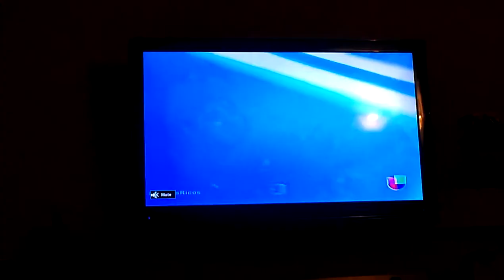Mexican sitcom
Drunk mexican dubbing